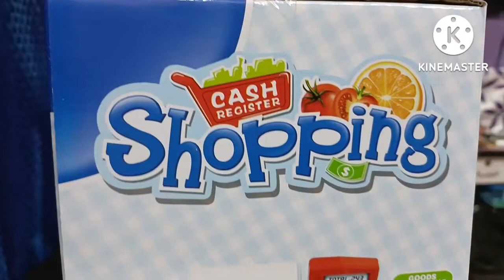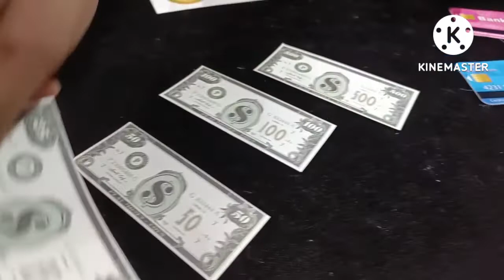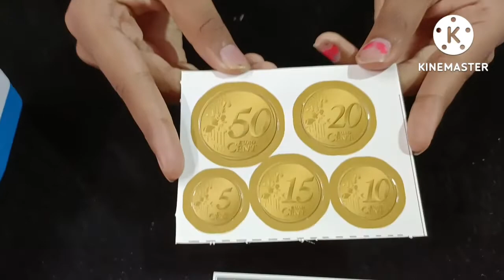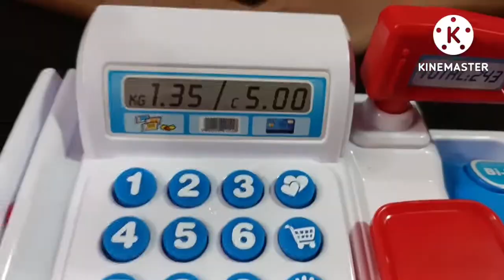Unboxing Cash Register Shopping Toy / Super Market Toy Unboxing / Shopkeeper game toy unboxing /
Hello...

         Friends aaj ki is video me mene Super Market cash register shopping toy ka unboxing Kiya ye    I hope aapko mera ye video pasand aayega pasand aayeto meri channel ko subscribe aur mere video ko like kar dena